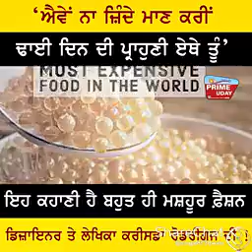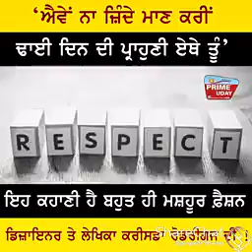ਐਵੇਂ ਨਾ ਜਿੰਦੇ ਮਾਣ ਕਰੀ,ਚਾਰ ਦਿਨ ਦੀ ਪ੍ਰੋਹਣੀ ਤੂੰ